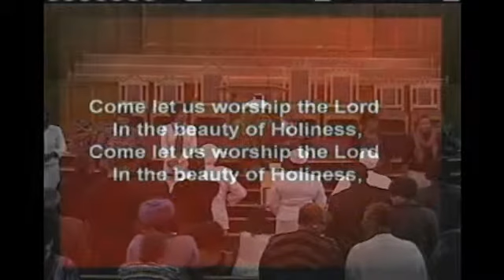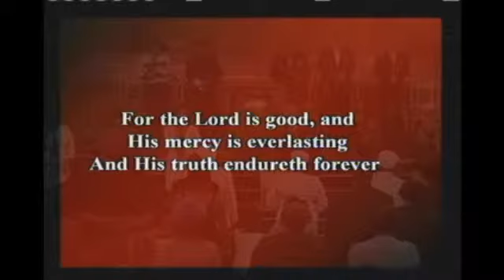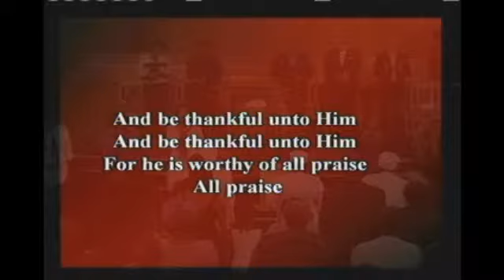Magazine St. SDA Church Services